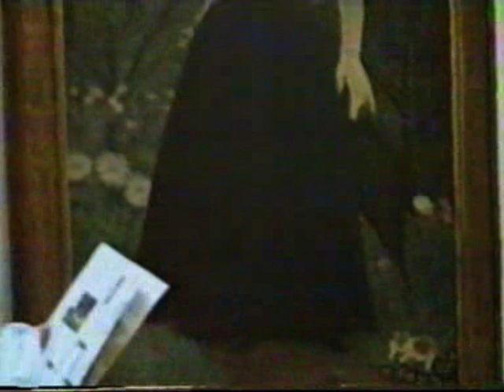MURIVALE LA PARIS 1995 CU VALERIE DROUOT LA MUZEUL QUAY D'ORSAY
ERAM IN ANUL V STUDENT LA PICTURA . O REVIZITARE A PARISULUI A FOST BENEFIC PENTRU MINE PENTRU CA AM VAZUT MUZEELE IN CARE ARTISTI MEI PREFERATI PUTEAU FI VAZUTI , VAN GOGH , CESANNE , PIERRE RENOIR ,TOULOUSE LAUTREC , PIERRE BONNARD , NABISTII . DAR SI POSIBILITATEA DE A VEDEA GALERII DE ARTA CONTEMPORANA ATAT IN MARAIS CAT SI IN RIVE GAUCHE . PARISUL E UM MARE MUZEU CUM SE SPUNE . STRADA ARE UN FARMEC APARTE .